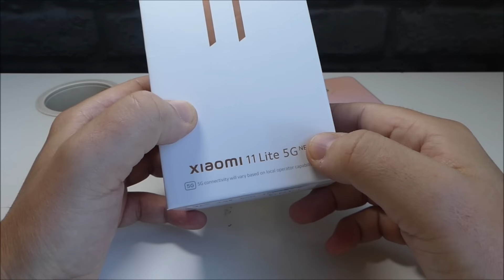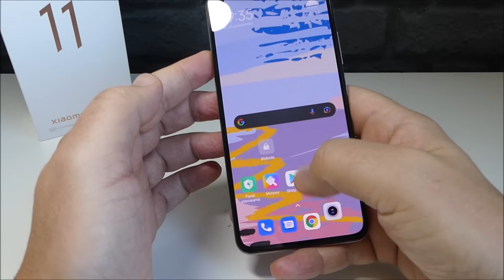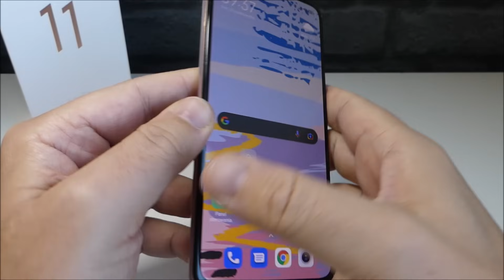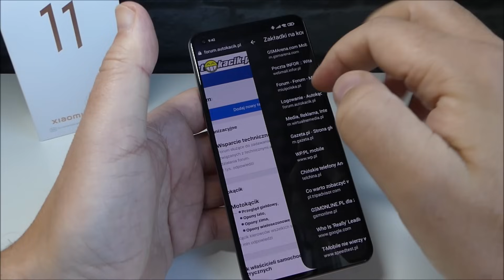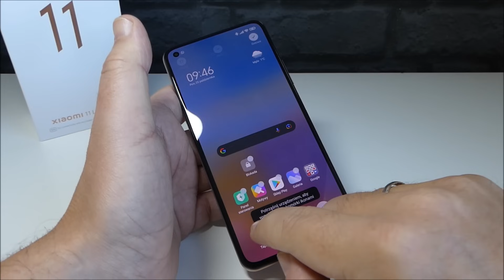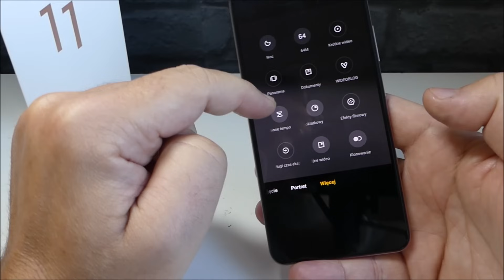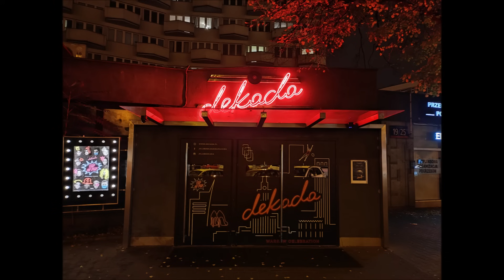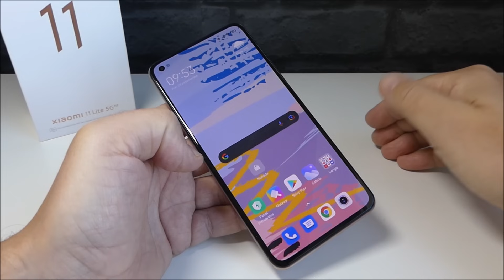Xiaomi 11 Lite 5G NE. Gdzieś to już widziałem ;-)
Na skróty:
00:00 - wstęp
00:19 - cena, pudełko
02:18 - budowa, głośniki, czytnik
05:46 - ekran
06:44 - specyfikacja, działanie
10:06 - oprogramowanie
10:56 - zdjęcia, filmy
16:27 - bateria, podsumowanie